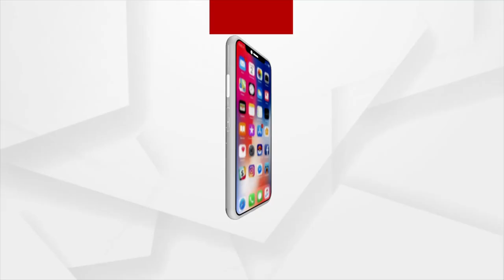ଦେହ ହୋଇଗଲା ଚୁମ୍ବକ: Balasore Man Claims To Have Turned Magnetic After Taking Covid-19 Vaccine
ଦେହ ହୋଇଯାଉଛି ଚୁମ୍ବକ। ଶୁଣିବାକୁ ଆଶ୍ଚର୍ଯ୍ୟ ଲାଗିଲେବି ଘଟଣାଟି ସତ। ଭ୍ୟାକସିନ ନେବା ପରେ ପରେ କାହାକୁ ଜ୍ୱର ତ କାହାକୁ  ବାନ୍ତି, ଦେହ ହାତ ବ୍ୟଥା ପ୍ରଭୁତି ଲକ୍ଷଣ ଦେଖାଯାଉଥିବା ଆପଣ ଦେଖିଥିବେ । ହେଲେ ବାଲେଶ୍ଵର ଜିଲ୍ଲା ନୀଳଗିରିର ମାଲ୍ୟାଣୀ ଗ୍ରାମରେ ଦେଖିବାକୁ ମିଳିଛି ଏକ ଆଶ୍ଚର୍ଯ୍ୟକର ଘଟଣା